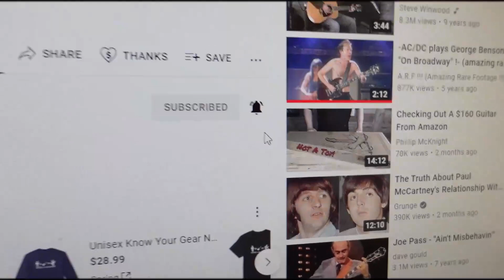The Similarity in Sound is Mind-Blowing! | Comparing 2 Amazing Jazz Archtops | Which is Better?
In this video, I compare two top-quality, great-sounding jazz archtop guitars that I believe are some of the best around. I recently got this 2003 Gibson Tal Farlow and I love it. I put it up against my Heritage H550 which has the same dimensions and many of the same specs. There are a few differences that I point out in the video but the sound is nearly identical. I can't really decide which one sounds better because they are so close. It makes for an interesting debate and I can't wait to hear your comments about them.